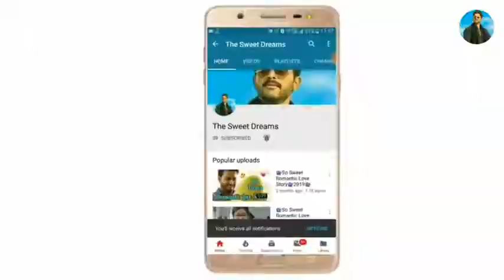Romantic Status 😍 �� New Love Whatsapp Status Video 2019 480p